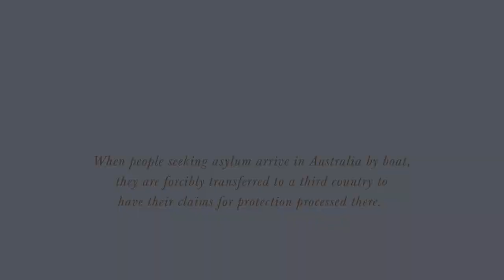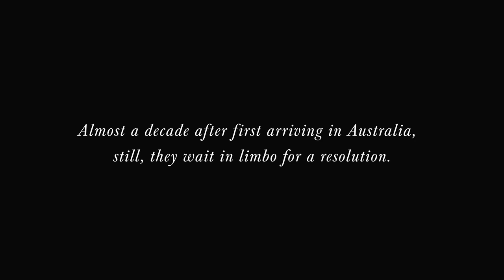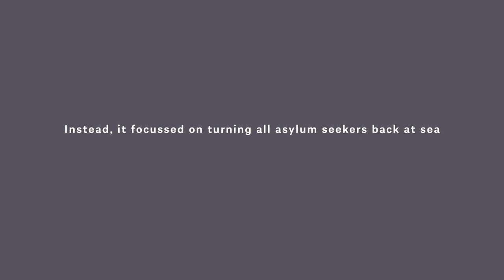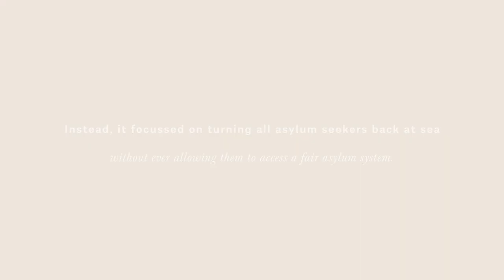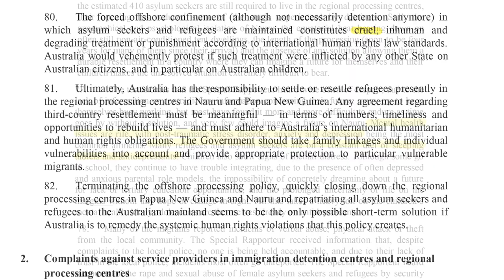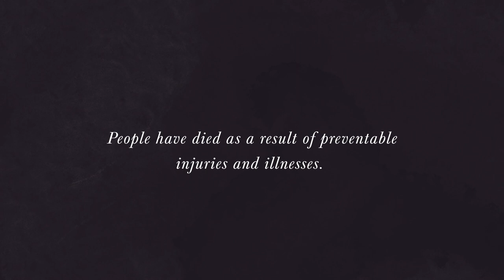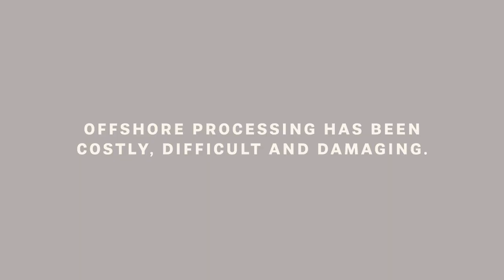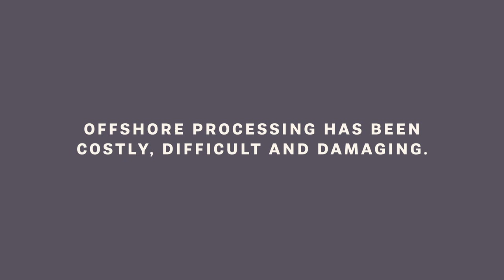Cruel, costly and ineffective: The failure of offshore processing in Australia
Australia’s multi-billion-dollar offshore processing system has demonstrably failed to stop boats, save lives or break the business model of people smugglers, according to a new policy brief from UNSW’s Kaldor Centre for International Refugee Law, 'Cruel, costly and ineffective: The failure of offshore processing in Australia', authored by the Kaldor Centre's, Senior Research Fellow Madeline Gleeson, and international refugee lawyer and scholar Natasha Yacoub.

To learn more, read Policy Brief 11: Cruel, costly and ineffective: The failure of offshore processing in Australia

Video by Subttld, Cecilia Humphrey